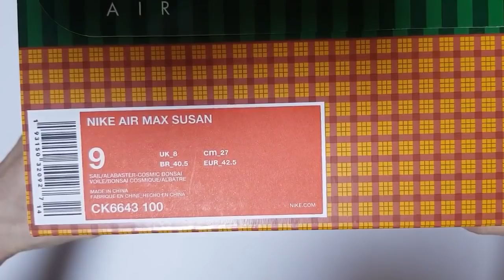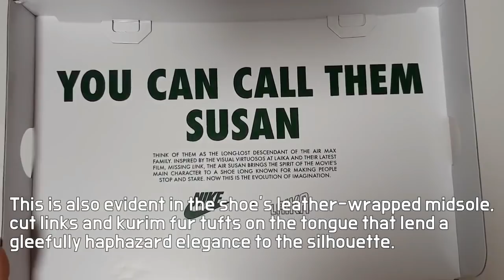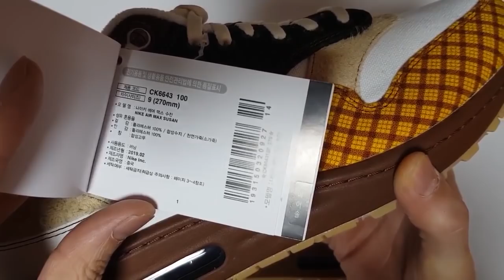Nike Air Max 1 Susan Missing Link unboxing/Nike Air Max 1 Susan on feet review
it's AUTHENTIC
Nike Air Max 1 Susan CK6643-100